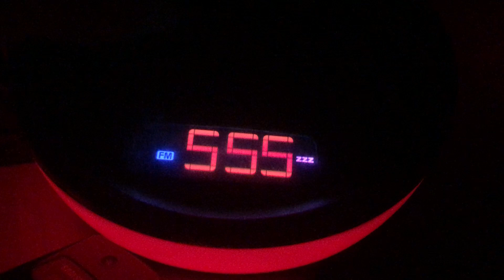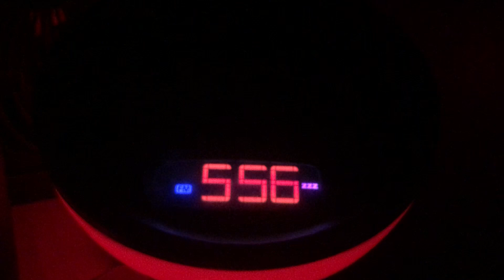Woken up near 6 AM by a Flash Flood Warning...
My Midland WR-400 woke me up near 6 AM because of a flash flood warning for Granville county NC! I was looking for the radio control buttons on my alarm clock but I kept on pressing the wrong buttons until I finally got to a radio station to record the alert off of!